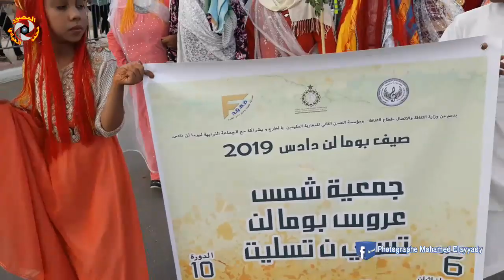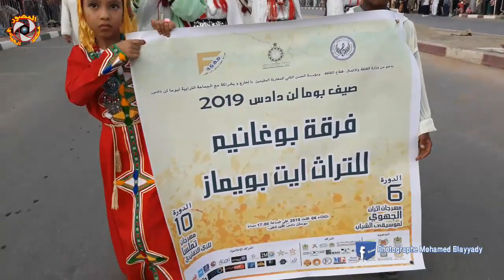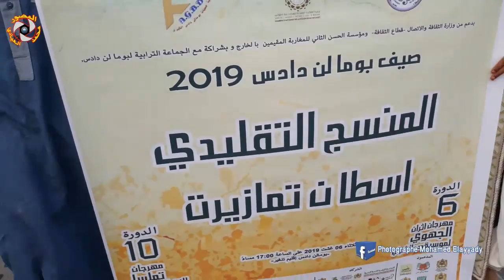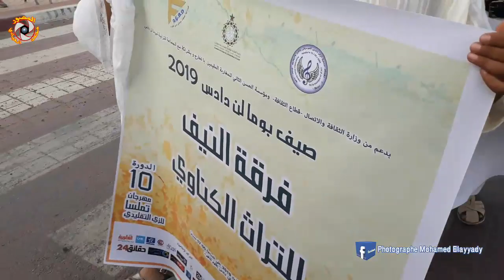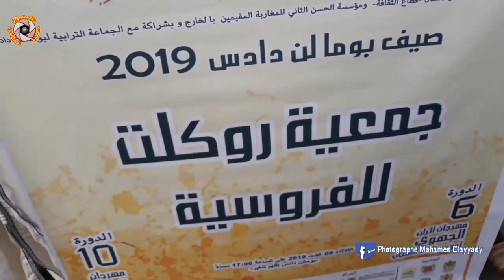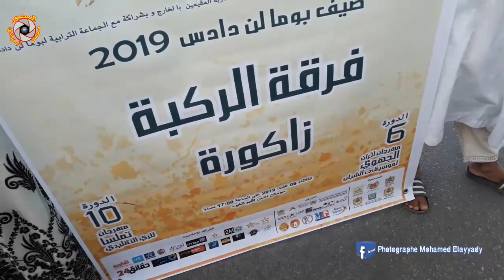شاهد كرنفال الزي التقليدي بمهرجان صيف بومالن دادس باقليم تنغير boumaln tinghir